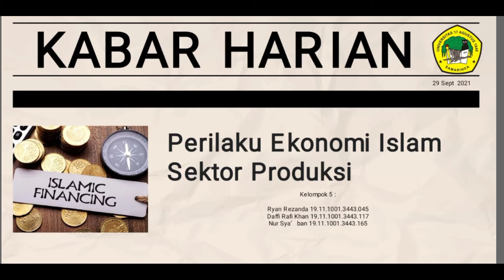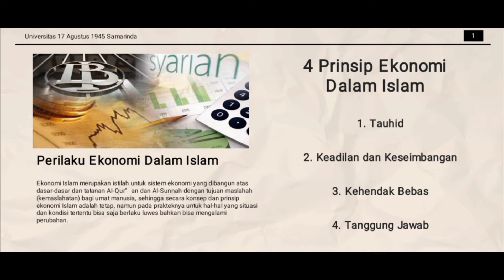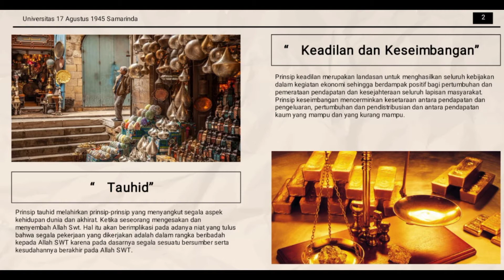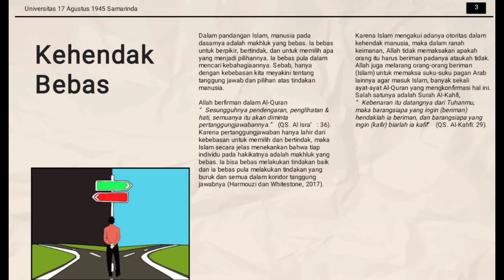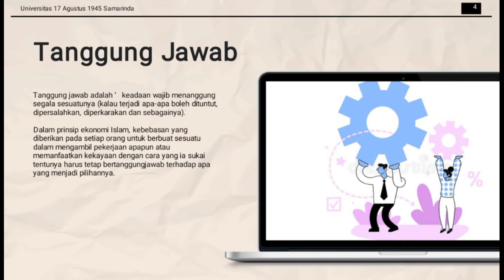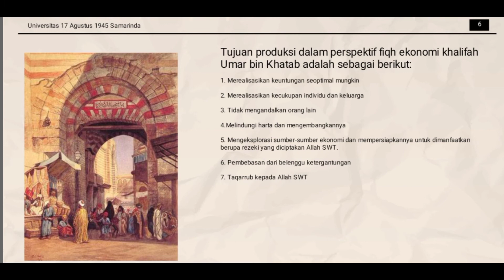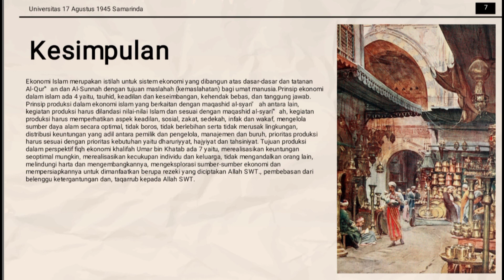TUGAS VIDEO EKONOMI ISLAM PRILAKU EKONOMI ISLAM SEKTOR PRODUKSI